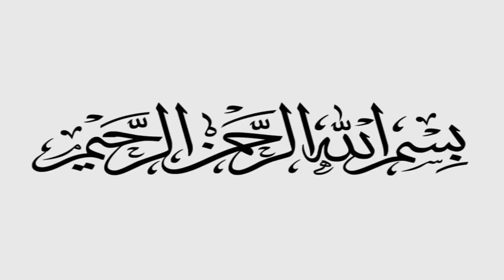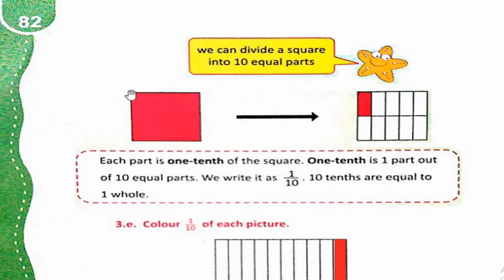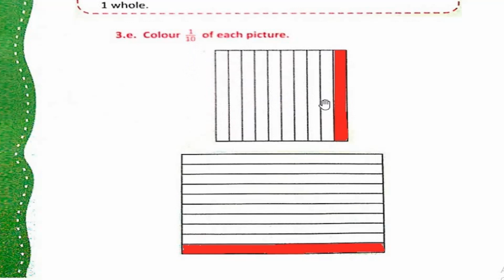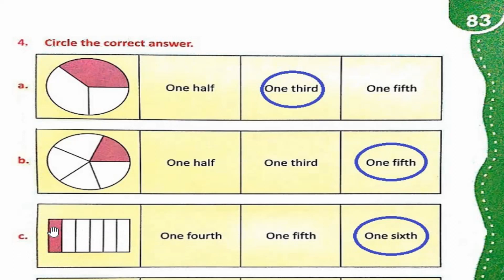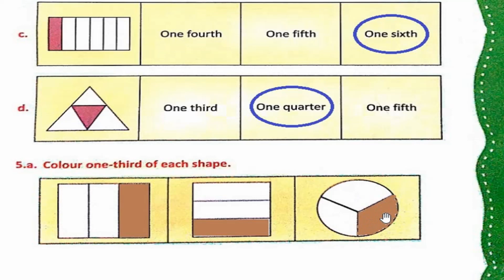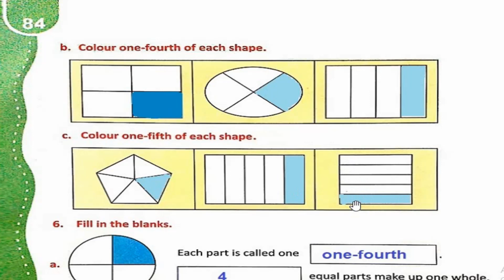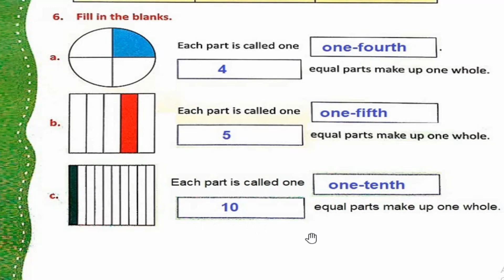Fractions Class 1 Mathematics Unit 6 Lesson 25 Page 82-84. The Smart School.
Class 4 Mathematics The Smart School ( Single National Curriculum).

as criticism, comment, news reporting, teaching, scholarship, education and research.